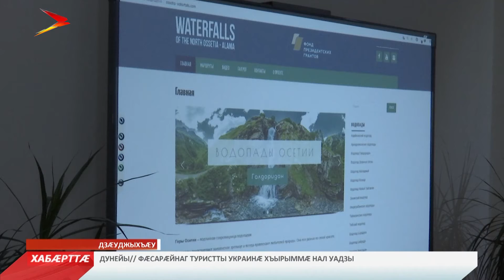Æхсæрдзæнты сыр-сыр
Дзæуджыхъæуы кадджын уавæры адæмæн равдыстой «Водопады Северной Осетии»-, зæгъгæ атлæс. Уырдæм бахастой нæ республикæйы æхсæрдзæнты тыххæй радзырдтæ. Атлæс сымбырд кæнынмæ радих кодтой президенты грантæй - 2 милуан сомы. Проектыл бакуыстой ахуыргæндты къорд. Йæ разамонæг у æхсæнадон организаци «Молодежный бизнес-клуб»-ы разамонæг Дзодзыккаты Олег. Наукон къорд бабæрæг кодта 50 æхсæрдзæны. Уыдонæй 34 бахастой атласмæ. Цæгат Ирыстоны сгуыхт эколог Константин Попов куыд зæгъы, афтæмæй ахæм ног атлæс Советон Цæлдисæй нырмæ нæма рауагътой. Чиныг бакæсын алкæй бон дæр у. Пайда уыдзæн куыд ахуыргæнджытæн, æфтæ студенттæн дæр. Уымæй уæлдай ма туристтæн дæр уыдзæн æххуыс.

Константин Попов - заслуженный эколог РСО - Алания, краевед: «Атлæсмæ бахастой 34 æхсæрдзæны. Фæнысан дзы кодтой сæ равзæрд, сæ рæсугъддзинад, кæрæдзийæ цæмæй хицæн кæнынц уый дæр. Æхсæрдзæнты бирæ адæм бабæрæг кæны. Туристтæ сæ уарзынц. Уыдон сты æрдзы рæсугъддзинæдтæй сæ ахсджиагдæртæ. Сæ фенгæйæ адæммæ фæзыны хъæлдзæг æнкъарæнтæ. Уымæй уæлдай ма æнæниздзинад дæр хъæддых кæнынц».
Мы рядом в:
ok.ru/irystontv